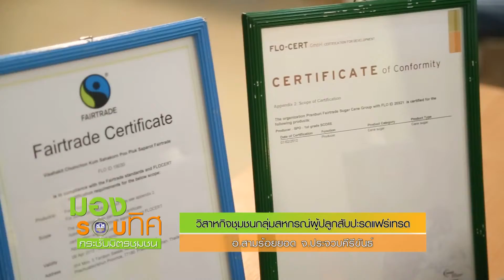มองรอบทิศกระชับมิตรชุมชน ตอนที่ 10 วันที่ 23 พฤษภาคม 2558